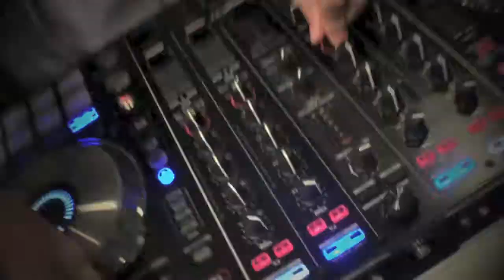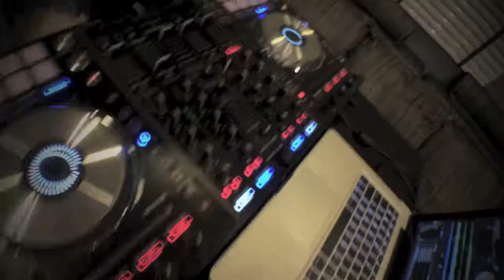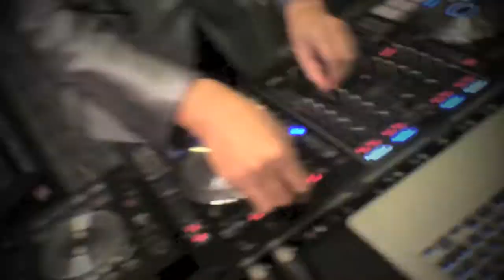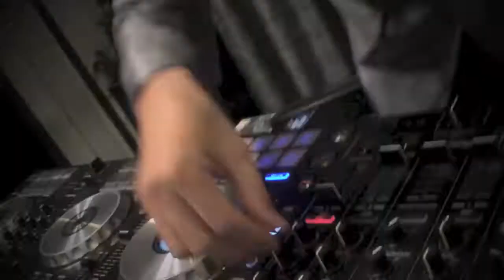Electro House Mix 2014 - DJ YUSAXO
Electro House Mix 2014 - DJ YU SAXOBEAT